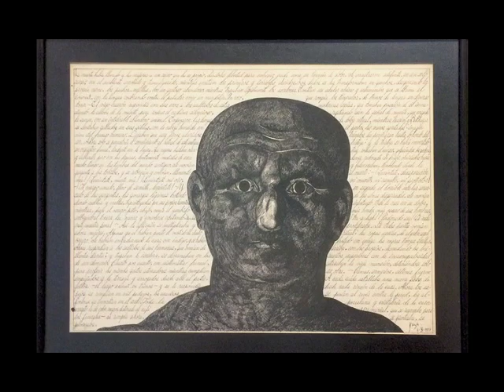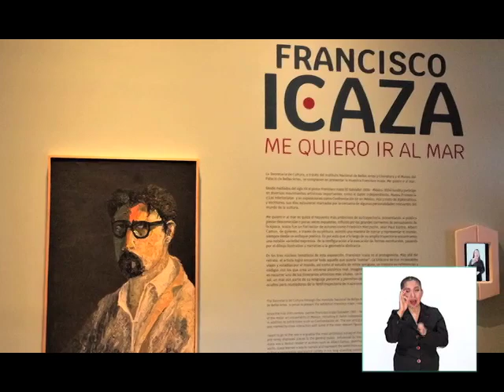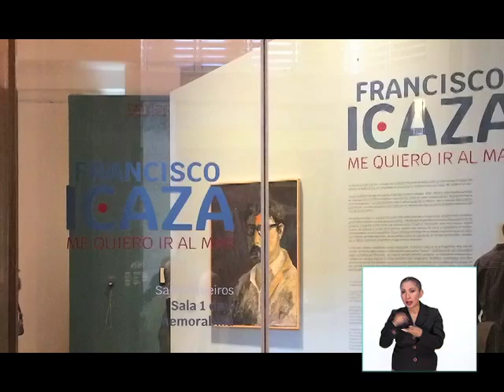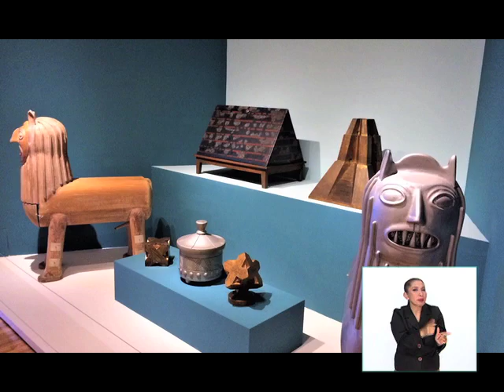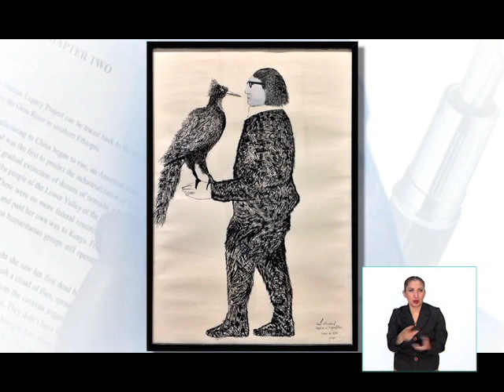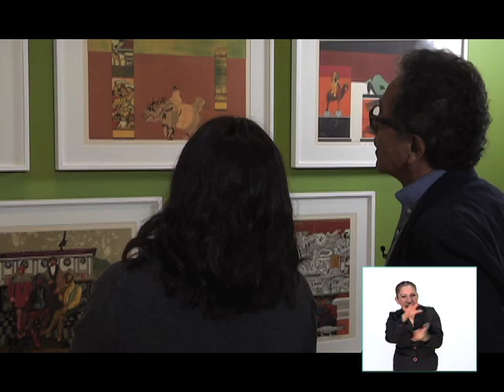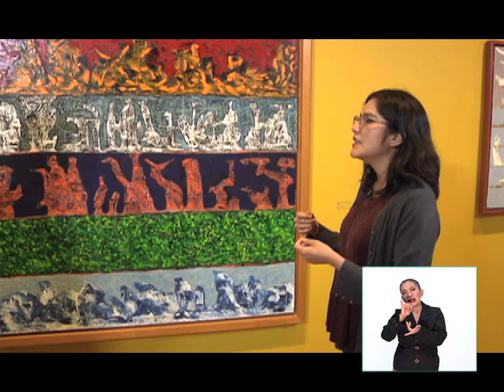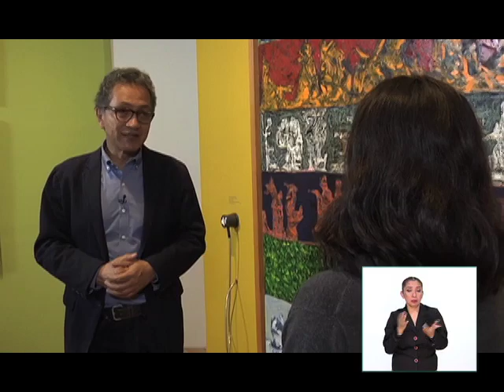Francisco Icaza "Me quiero ir al mar"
En Ciuenta Conmigo hacemos un recorrido con Michelle Flores Flores, Gestora de la Exposición  “Francisco Icaza, Me quiero ir al Mar", que se presenta en el Palacio de Bellas Artes
Programa especializado en la promoción de la lectura y cultura